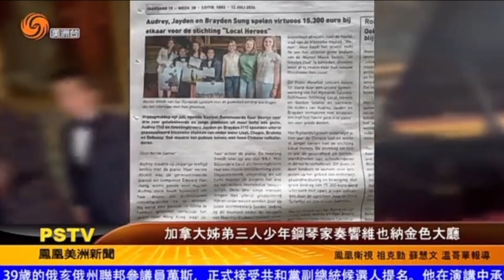温哥华新闻快报！华裔三姐弟同登维也纳金色大厅演奏！ 2024年7月18日